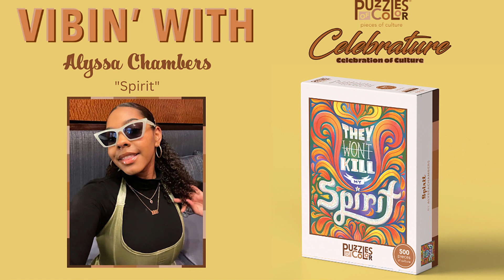Vibin' With S3, E6 | Celebrature Winner Alyssa Chambers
Season 3, Episode 6: On this week's episode, we are Vibin' With Alyssa Chambers, 500 pc winner of our Celebrature Art contest. We discuss her submission for Celebrature, getting past fear of rejection, her painting process and much more. Come vibe with us!